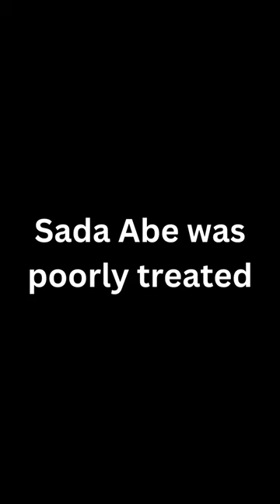The case against Sada Abe